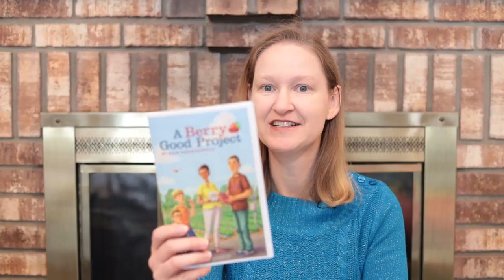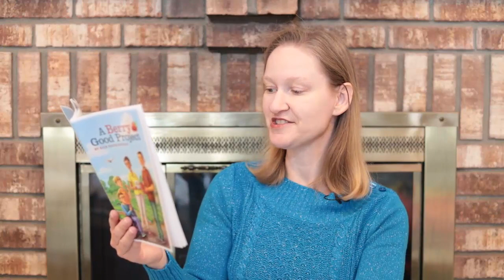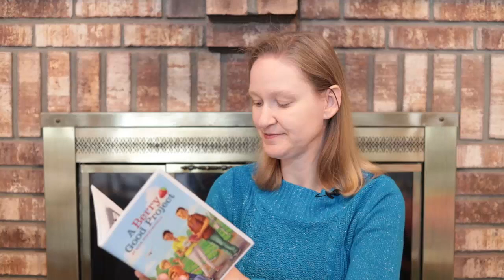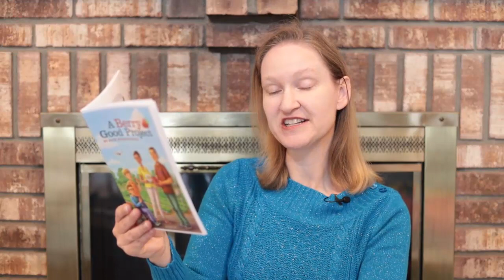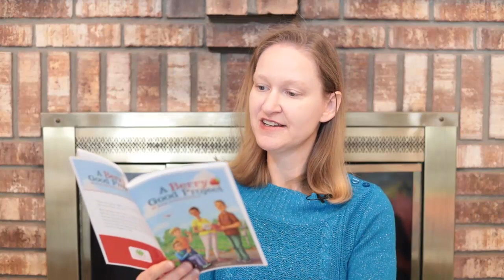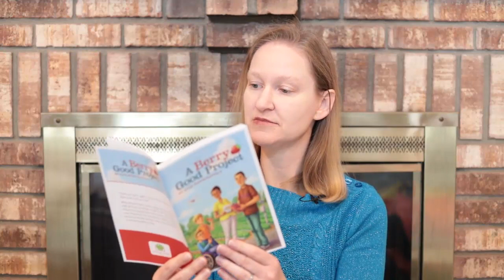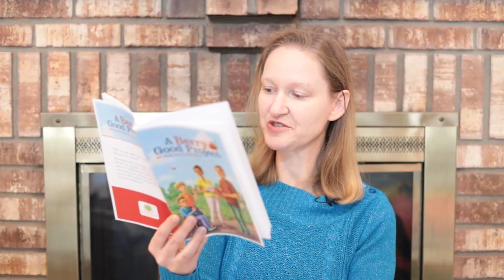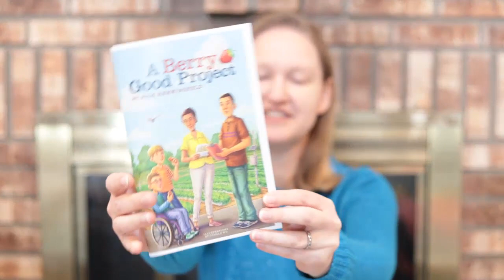A Berry Good Project, Read by Ronda Hamm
Special thanks to Feeding Minds Press and the American Farm Bureau Foundation for Agriculture for allowing me to record this reading.